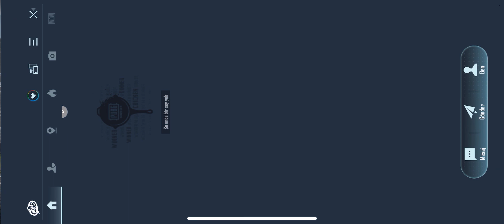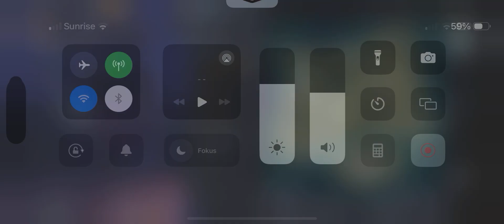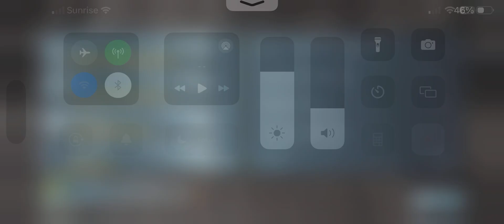PUBG MOBILE - TAÇ LİGİ - #10